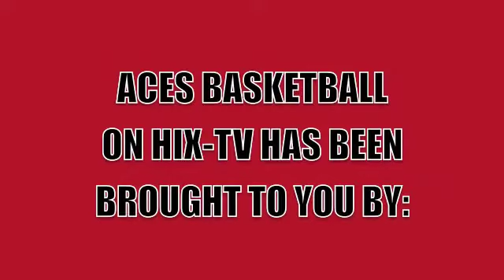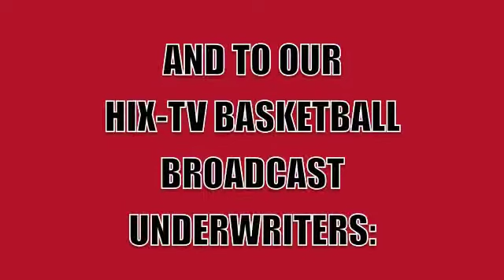Hicksville Boys JV Basketball vs. Edgerton 2-5-21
HIX-TV's coverage of the Boys Junior Varsity Basketball game between Hicksville and Edgerton, Ohio high schools. The game was played at Hicksville on February 5, 2021. This is the edited broadcast version of the original HIX-TV live stream coverage.